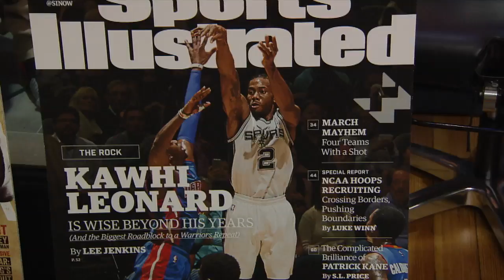Dan Patrick Explains Why LeBron James Is Not the NBA's MVP (5/22/17)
Dan Patrick explains why LeBron James is the NBA's best player but not worthy of the MVP...or wait, he's the  most valuable best player but not the best most valuable MVP...no wait---aw, just watch!